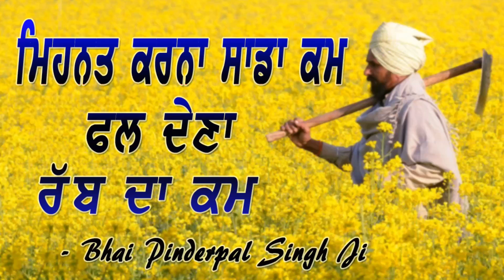"Mehnat Karna Sada Kam, Fal Dena Rabb Da Kamm | New Katha | Bhai Pinderpal Singh Ji | 2019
Track Title: Mehnat Karna Sad Kam
Track Artist(s): Bhai Pinderpal Singh
Copyright: 2019 Raj Karega Khalsa
Video Recorded and Produced By: Raj Karega Khalsa
Digitally Powered By - Catapult World Wide Music Distribution

Though the results of your hard work are in WaheGuru's hands, but don't be depressed, if your hard work does not show immediate results, for tomorrow it will definitely pay off. Just believe in Hard work and never worry about the results. WaheGuru has a plan for everyone !! Beautiful Katha by Bhai Pinderpal Singh Ji. WaheGuru Ji !!
- Raj Karega Khalsa Team